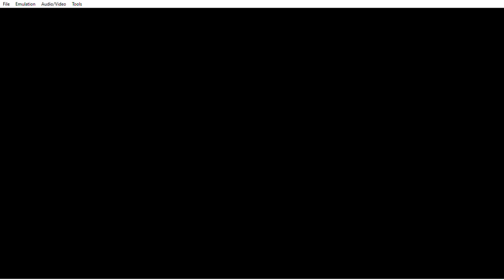FFTA ep. 31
Clan Shades grinds through turf wars to level up members and learn new moves.